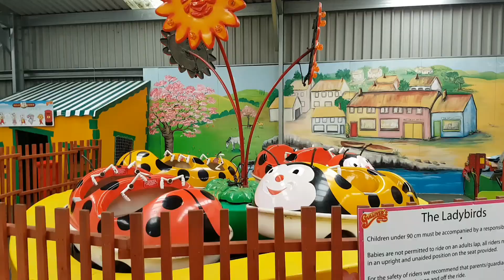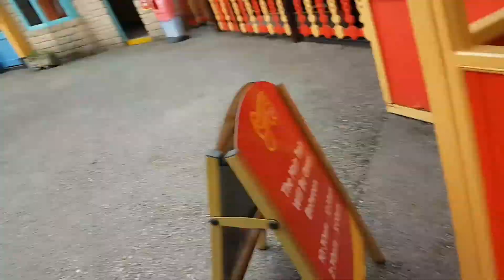Day In The Life | Gulliver's World | 2018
In this video, we take you along for a fun family day out to Gulliver's World in Warrington!

This is the perfect place for toddlers, and it is very affordable, for hours of fun!

The park has many attractions, rides, lots of  play areas and soft play!

We had a fun day out and would highly recommend Gulliver's World Warrington for families with children from toddler age and beyond! Even the bigger kids (Like Danny) will enjoy it :-)

xox